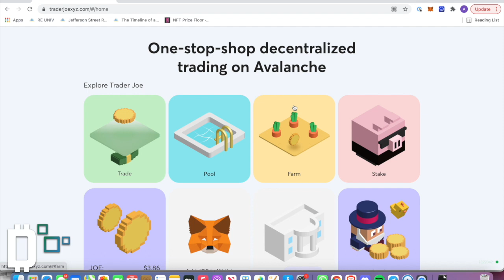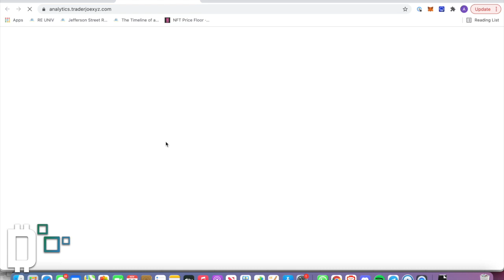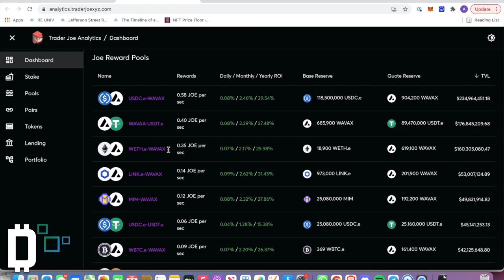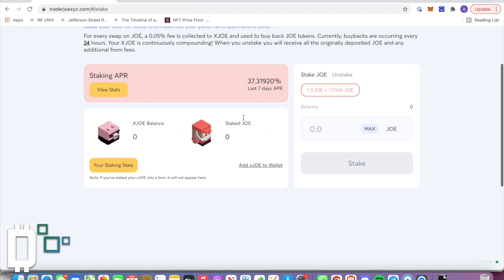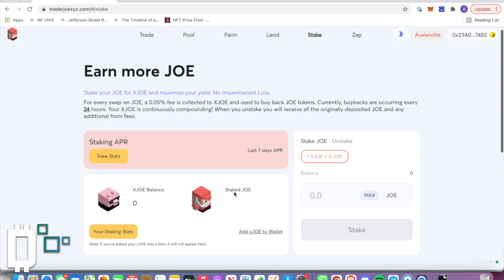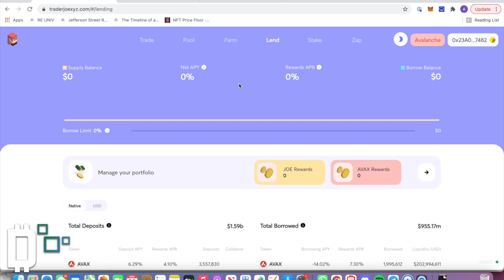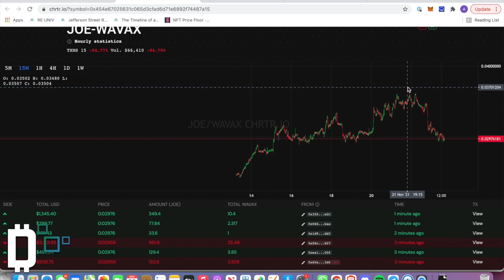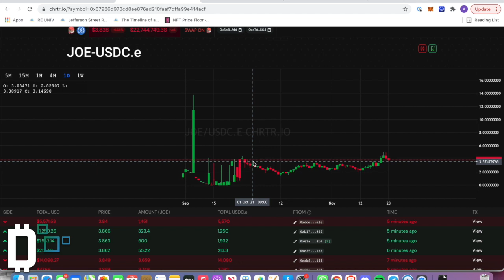The Best Yield Farming on Avalanche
High Rollers:

Despite the recent market dump, the Avalanche Ecosystem has remained unfazed with AVAX trudging its way to all-time high prices.

With that, we bring you a TraderJoe tutorial to help you seek out the best returns for your assets whether it be through Staking to earn platform fees, Earning yield via LP Farming,  or Lending / Borrowing assets via Banker Joe.

Cheers,

Wassie Capital

𝗪𝗲 𝘁𝗿𝘆 𝗼𝘂𝗿 𝗯𝗲𝘀𝘁 𝘁𝗼 𝗽𝗿𝗼𝗱𝘂𝗰𝗲 𝗵𝗶𝗴𝗵-𝗾𝘂𝗮𝗹𝗶𝘁𝘆, 𝗻𝗼𝗻-𝗯𝗶𝗮𝘀𝗲𝗱, 𝗲𝗱𝘂𝗰𝗮𝘁𝗶𝗼𝗻𝗮𝗹 𝗰𝗼𝗻𝘁𝗲𝗻𝘁 𝗳𝗼𝗿 𝘁𝗵𝗲 𝗰𝗿𝘆𝗽𝘁𝗼 𝗲𝗰𝗼𝘀𝘆𝘀𝘁𝗲𝗺. 𝗦𝘂𝗽𝗽𝗼𝗿𝘁 𝘂𝘀 𝘄𝗵𝗶𝗹𝗲 𝗹𝗲𝗮𝗿𝗻𝗶𝗻𝗴 𝗺𝗼𝗿𝗲 𝗮𝗯𝗼𝘂𝘁 𝗶𝗺𝗽𝗼𝗿𝘁𝗮𝗻𝘁 𝗰𝗼𝗻𝗰𝗲𝗽𝘁𝘀 𝗯𝘆 𝗰𝗹𝗶𝗰𝗸𝗶𝗻𝗴 𝗮𝗻𝘆 𝗼𝗳 𝘁𝗵𝗲 𝗹𝗶𝗻𝗸𝘀 𝗯𝗲𝗹𝗼𝘄 𝗳𝗼𝗿 𝗳𝗿𝗲𝗲 𝗿𝗲𝘀𝗼𝘂𝗿𝗰𝗲𝘀: